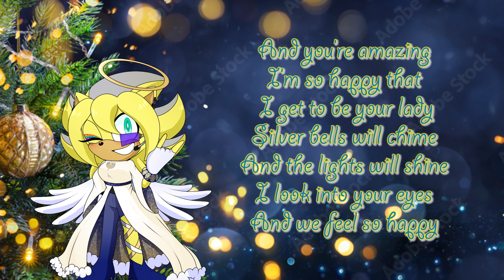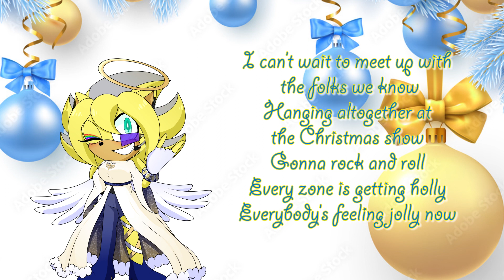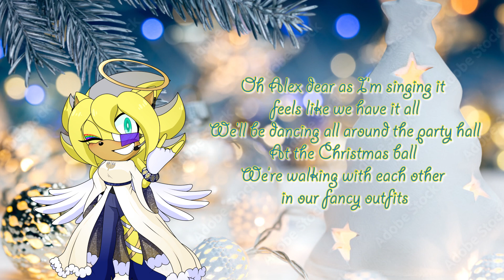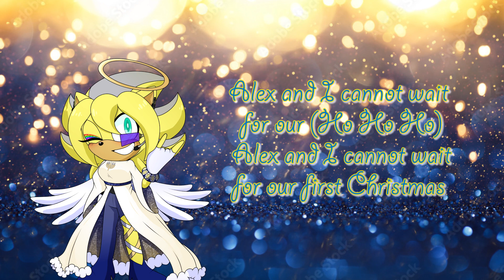Merry Christmas!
The renders, backgrounds and music all belong to the original owners, all I own is my voice!

Merry Christmas to my love @DimensionalAlex